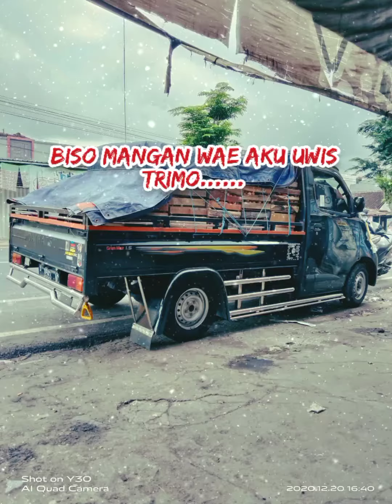Didit kempot aku dudu rojo. versi pick up grand max.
salam sejahtera pejuang rupiah.
GMPI.
Grandmax pick up Indonesia.
sak dulur salawase.